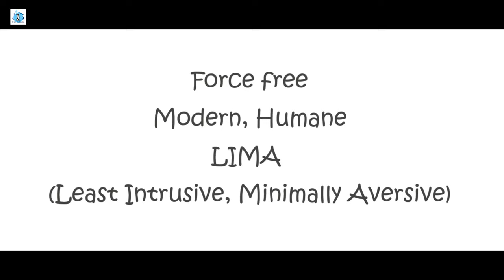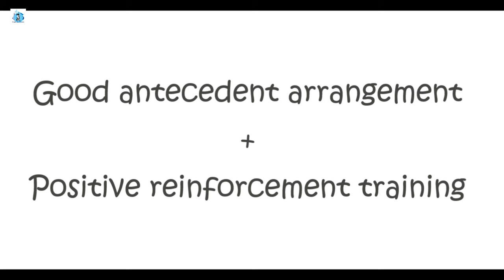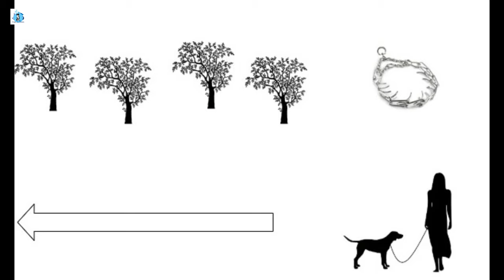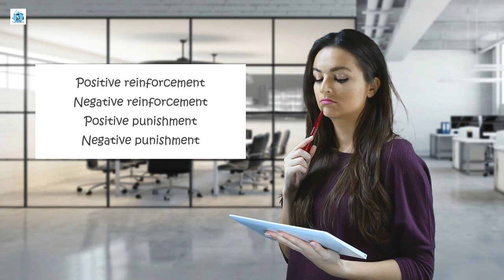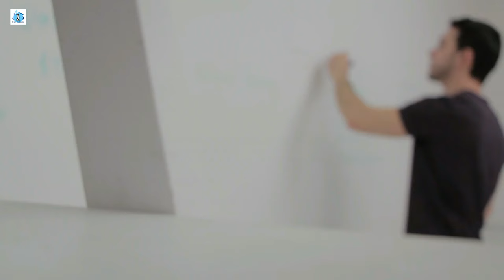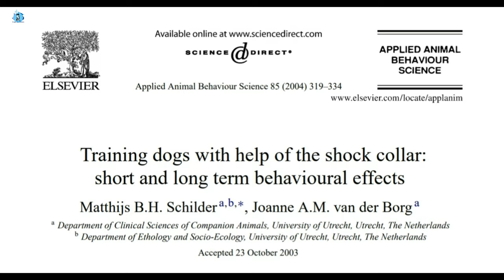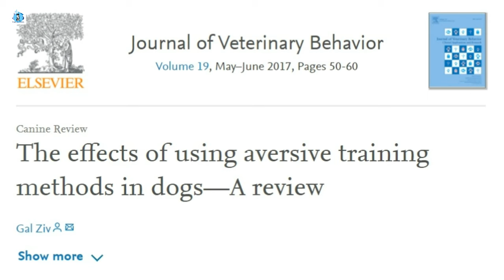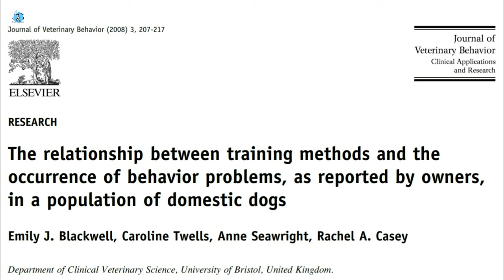Is BALANCED DOG TRAINING a Good Idea?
What is balanced dog training? Is it helpful? What does science say about using aversives in dog training? In this video we try to answer all these questions and more. Do you agree with the ideas I share in this video?

References:

Balanced Dog Training: There’s Nothing “Balanced” About It
By: Victoria Stilwell

In Dog Training, Balance Is Off
By: Zazie Todd, PhD

Paper 1:
Arhant, C., Bubna-Littitz, H., Bartels, A., Futschik, A., & Troxler, J. (2010). Behaviour of smaller and larger dogs: Effects of training methods, inconsistency of owner behaviour and level of engagement in activities with the dog. Applied Animal Behaviour Science, 123 (3-4), 131-142.

Paper 2:
Herron, M., Shofer, F., & Reisner, I. (2009). Survey of the use and outcome of confrontational and non-confrontational training methods in client-owned dogs showing undesired behaviors Applied Animal Behaviour Science, 117 (1-2), 47-54.

Paper 3:
Schilder, M. B. H., & van der Borg, J. A. M. (2004). Training dogs with help of the shock collar: Short and long term behavioural effects. Applied Animal Behaviour Science, 85(3-4), 319–334.

Paper 4:
Kwan, J.Y., Bain, M.J., (2013). Owner attachment and problem behaviors related to relinquishment and training techniques of dogs. J. Appl. Anim. Wel. Sci. 16, 168-183.

Paper 5:
Ziv, G. (2017). The effects of using aversive training methods in dogs - A review. J. Vet. Behav. Clin. Appl. Res. 19, 50-60.

Paper 6:
Roll, A., Unshelm, J., (1997). Aggressive conflicts amongst dogs and factors affecting them. Appl. Anim. Behav. Sci. 52, 229–242.

Paper 7:
Blackwell, E. J., Twells, C., Seawright, A., & Casey, R. A. (2008). The relationship between training methods and the occurrence of behavior problems, as reported by owners, in a population of domestic dogs. Journal of Veterinary Behavior: Clinical Applications and Research, 3(5), 207–217.

Baby gate
Dog exercise pen
Kong Extreme
Kong for small dogs or puppies
Kong wobbler
Dog training treat bag
Dual ended lead (perfect for the above harness)
Long leash
Premium dog food
Training treats